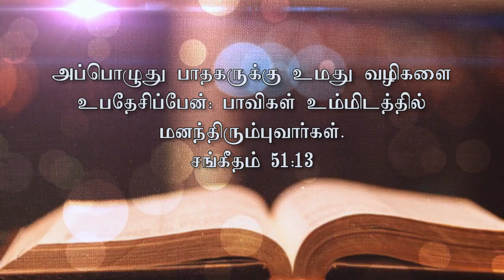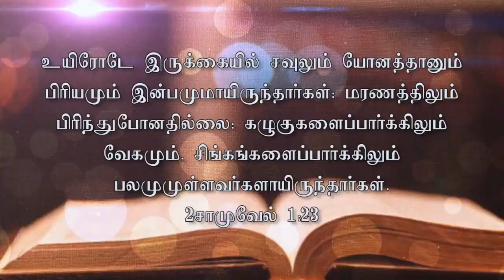Be a Man after God's Own Heart | தேவனுக்கு ஏற்ற இதயம் | Kingsley Joseph | Tamil Christian Message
Have always wondered what made David so special - that God used him as a standard/ reference to all other kings in Israel and Judah. And why God called him 'a man after my own heart' when he was not perfect himself!!

Watch this video as we unravel the truth behind this - Stay blessed!!!